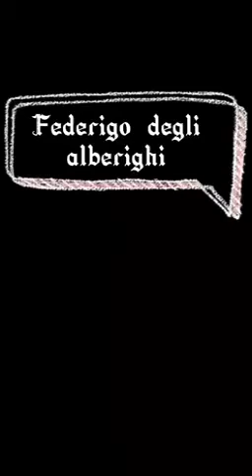LA NOVELLA "FEDERICO DEGLI ALBERIGHI" IN CHIAVE MODERNA - 2C 2021-22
Video realizzato dalla classe 2°C della Scuola Secondaria : lavoro di trasposizione in chiave moderna della novella "Federigo degli Alberighi" del Decameron di Giovanni Boccaccio. Sia la scrittura che il lavoro finale sono stati realizzati in completa autonomia dagli alunni.